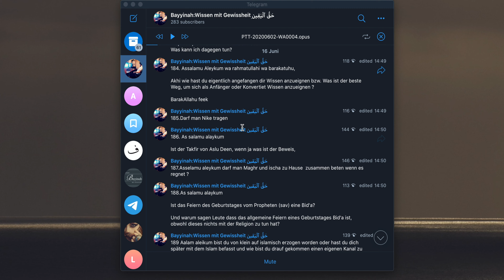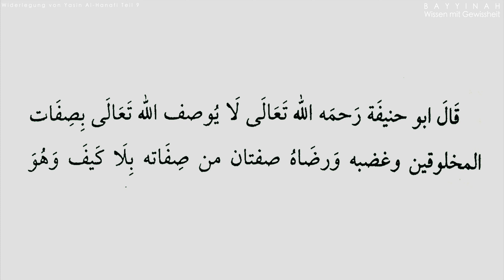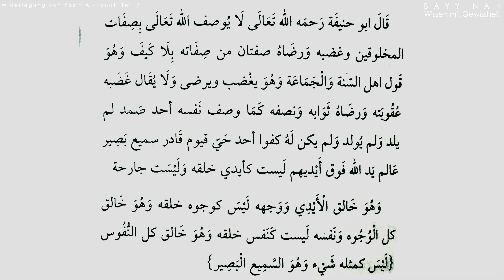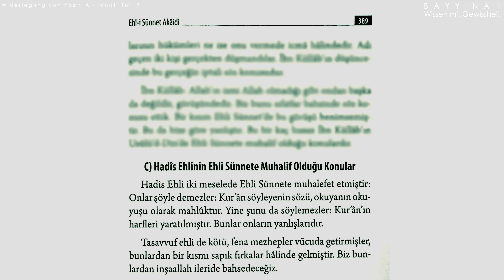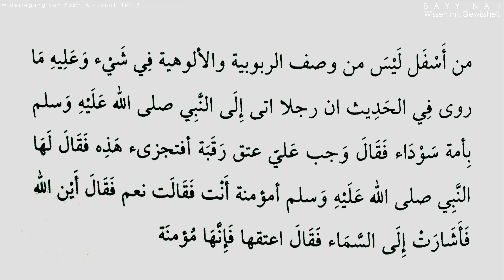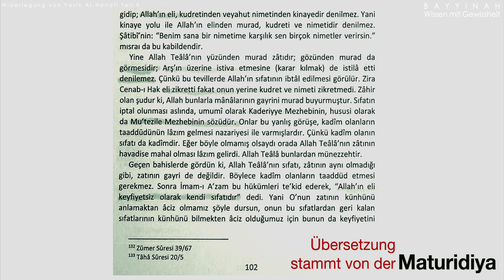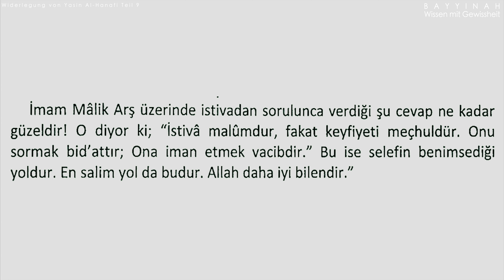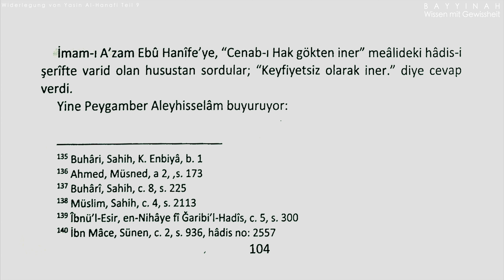Widerlegung von Yasin al-Hanafi / Im Auftrag des Islam Teil 9 - Die Aqida von Abu Hanifa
Yasin Al-Hanafi war eine lange Zeit untergetaucht. Wir haben gehofft, dass er diese Zeit nutzen wird, um seine Irrelehren und Fehler zu überdenken. Doch leider, wirklich leider, hat er sich keines Wegs geändert. Er stiftet immer noch Unruhen, verbreitet Lügen über Gelehrte, und täuscht somit die Muslime. Es ist sehr traurig zu sehen, dass es Menschen gibt, die in Namen Allahs absichtlich Lügen verbreiten.

Wir zeigen in diesem Video, dass Yasin Al-Hanafi seinen Namen keines Wegs gerecht wird. Er sollte den Namen Hanafi von seinem Namen streichen denn seine Lehren widersprechen die Lehren von ABu Hanifa rahimullah.